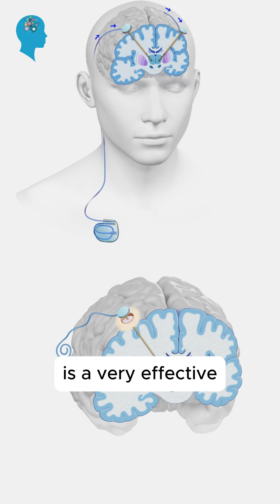Parkinson’s Explained #1 | What is Dyskinesia?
Dyskinesia is an involuntary movement disorder commonly linked to Parkinson's disease and prolonged medication use. 🤔💊 Discover what causes it, how it affects daily life, and the advanced Parkinson's treatments available to manage it effectively.

By choosing the Neuromodulation Center in Turkey, you're investing in a world-class facility with a proven track record of success. We are helping patients with movement disorders, including Parkinson's Disease, Dystonia, Huntington's Disease, Essential Tremor, Epilepsy, and Neuropathic Pain. Our team of experts is dedicated to guiding you through the entire treatment process, from initial consultation to post-surgery follow-up.
Learn more about how DBS can transform your life.
❗DON’T BE LATE FOR TREATMENT❗
We wish you healthy days. 🙏
📍 Our treatments are provided in contracted health institutions that have a health tourism authorization certificate.